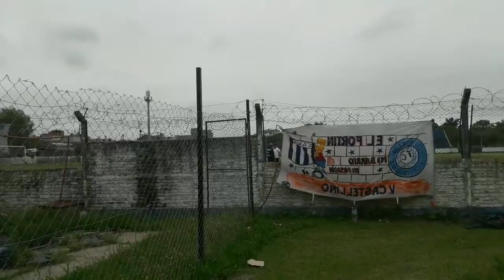"Pasión en Ascenso" / Transmisión Arenas - Midland (01-11-2019)